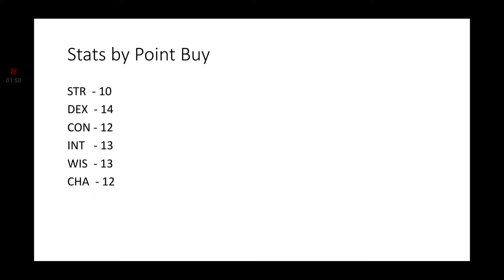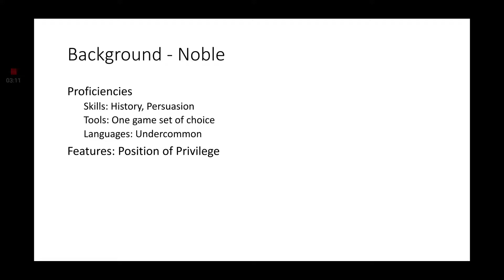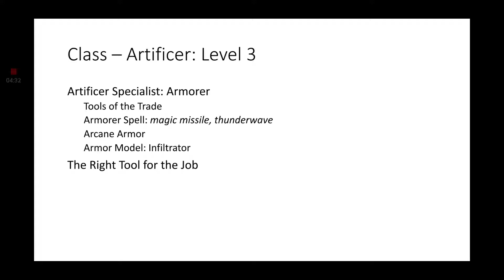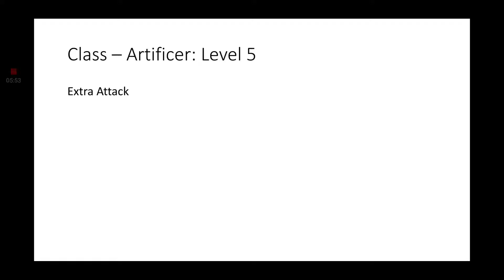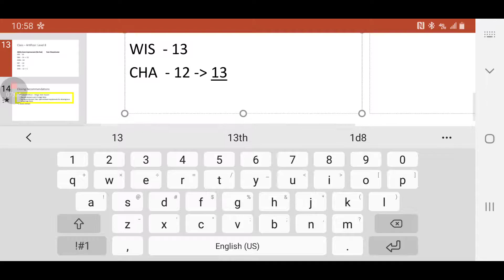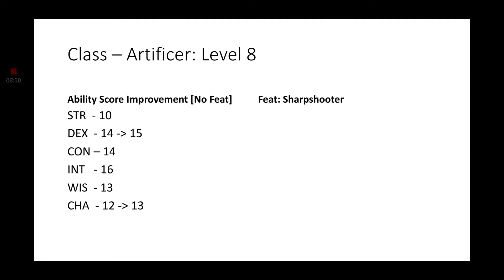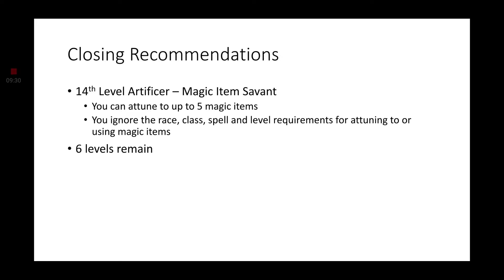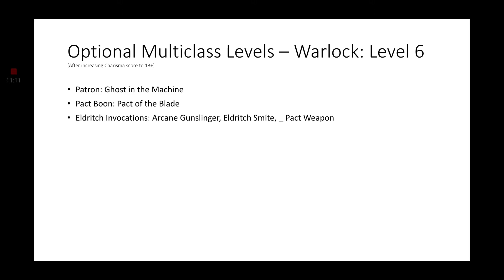D&D Character Conversion: Mega Man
How was my singing? More importantly, how was this build? I did my best to capture the canon of the Mega Man franchise into this character. Technically speaking, you could also use this build for Zero, since he is supposed to be a better version of Mega Man; and Proto Man, Mega Man's prototype.